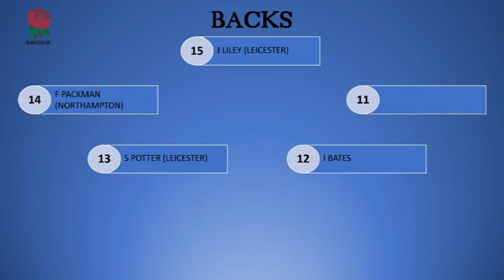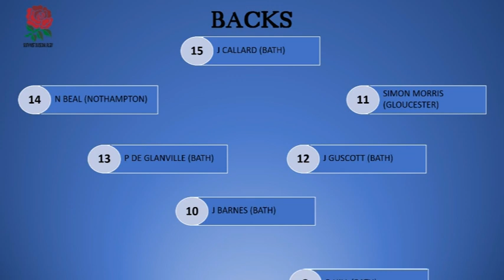Midlands vs South West on 19 December 1992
Midlands 18 South West18

Midlands scorers:
Tries: S Potter & D Richards
Conversion: J Riley
Penalties: J Riley (2)

South West scorers:
Tries: A Blackmore & J Callard
Conversion: J Callard
Penalties: S Barnes & J Callard